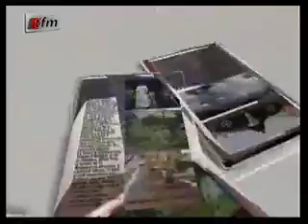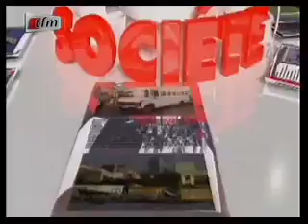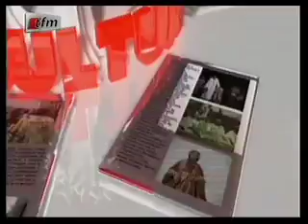JT 20H - 17 Juillet 2013